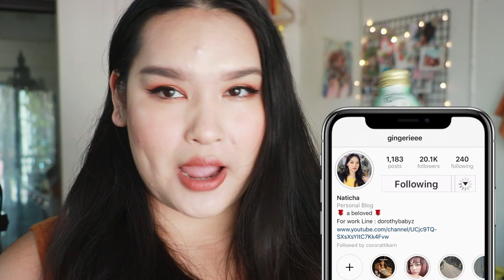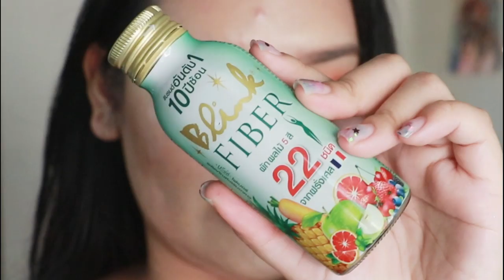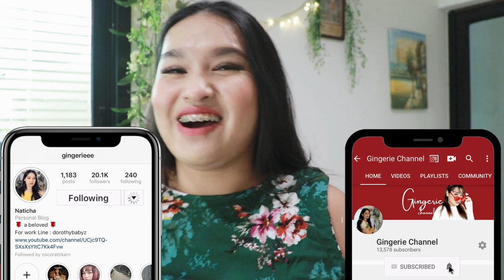พุงหายใน 7 วัน ทำได้ยังไง บ้าไปแล้วววว ( ไม่จ้อจี้!! )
ขิงเพิ่่งกลับมาจากทริปทะเลช่วงปีใหม่และกำลังจะไปอีกทริปนึงสิ้นเดือนนี้ เปิดปีมาด้วยความปุ๊กลุ๊กขั้นสุดเลยค่ะ กินไม่ยั้งกินไม่หยุด
แล้วกำลังจะไปเที่ยวอีก ออกกำลังกายก็ไม่น่าทันแล้ว เลยต้องหาตัวช่วยซะหน่อย
เลยลองซื้อ Blink Fiber มาตุนไว้ 7 ขวด เพื่อจะกิน 7 วัน
มาทำ challenge ให้ดูเลยว่า หน้าท้องลดภายใน 7 วันได้จริงมั้ย
กินยังไง กินกับอะไร กินตอนไหน วันนี้เรามาบอกหมด
และผลรีวิวไม่จกตา ไม่จ้อจี้แน่นอนจ้าา

ถ้าใครสนใจลองทานดู พุ่งตัวไปที่ 7/11 เลย หาไม่ยาก เค้ามีหลายสูตรด้วยน้าา